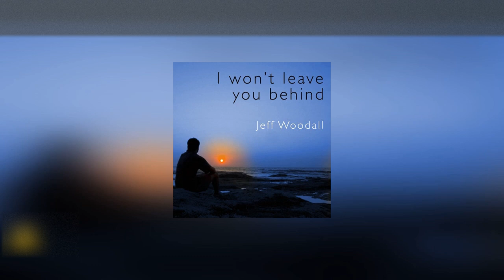I Wont Leave You Behind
I won't Leave you behind by Jeff Woodall Published by Mode Production Music